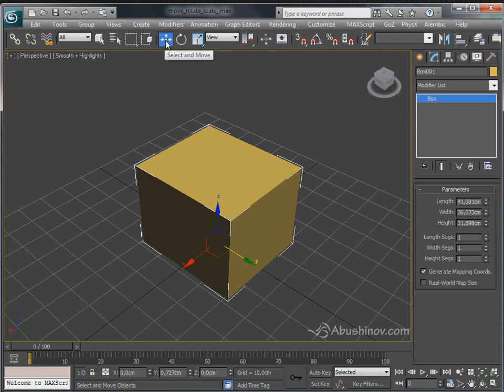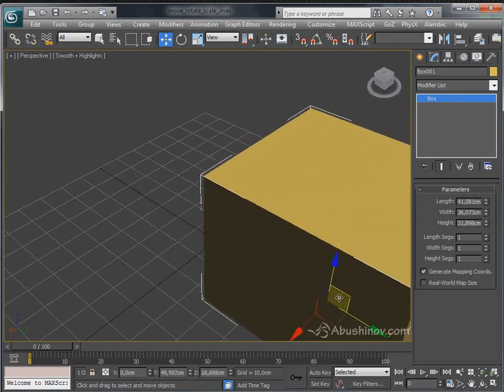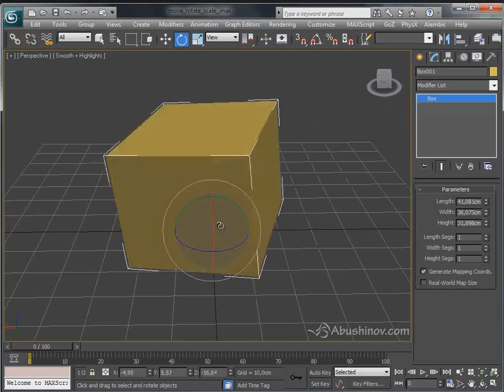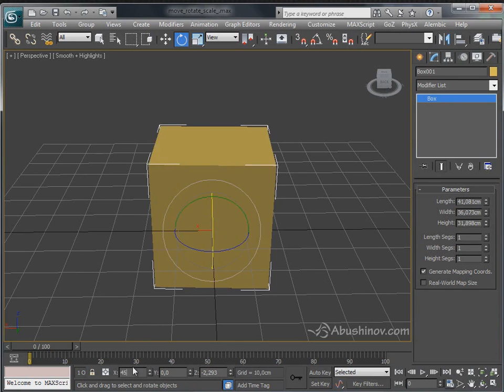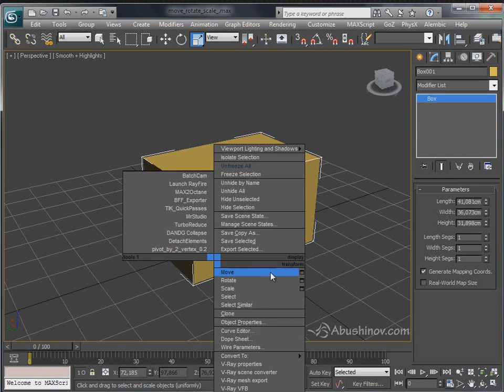15. как перемещать\вращать\масштабировать объекты?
В этом видео уроке мы научимся основам трансформации объектов, разберем как их перемещать, вращать и масштабировать.